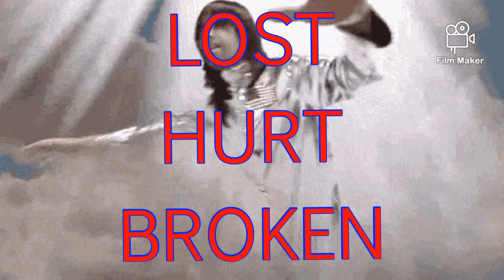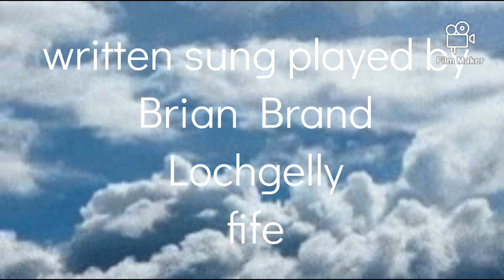lost hurt broken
loosing my song in his battle against drugs which left him with mental health issues in which he ended up loosing his life i wrote a song which hopefully twlls his story